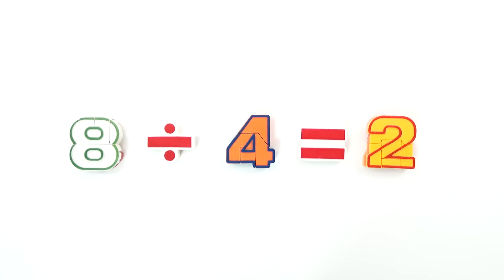Learning Number Arithmetic and Sounds for kids with Transforming Number Robot Toys [KOR]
This video watch Number 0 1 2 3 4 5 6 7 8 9 Arithmetic math sign plus, minus, multiplied by, divided by.

숫자 : 영, 하나, 일, 이, 삼, 사, 오, 육, 칠, 팔, 구
수학기호 : 더하기, 빼기, 곱하기, 나누기